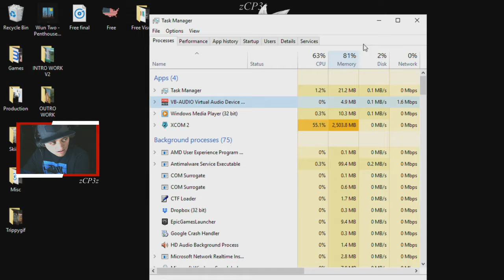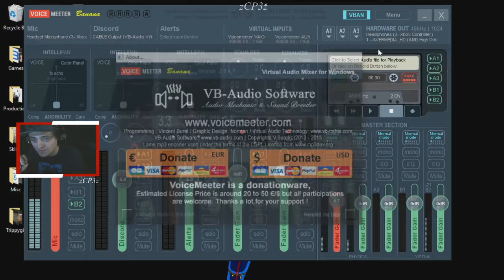XCOM 2 | Chapter Three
Chapter Three

Live @
Twitch.tv/zCP3z

Weekdays 10 a.m.- 4 p.m.
Weekends @ Night

Replays and Highlights:
Twitch.tv/zCP3z